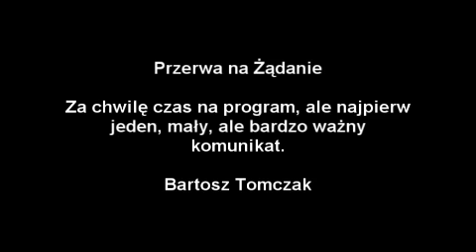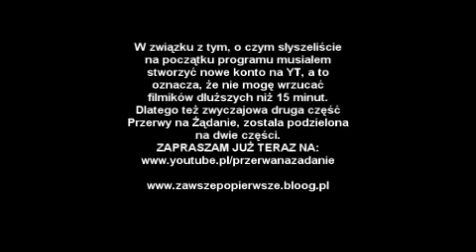Przerwa na Żądanie (17.03.2011 NBA Highlights Part1/3)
Pierwsza część dzisiejszej Przerwy na Żądanie poprzedzona jest małym komunikatem komunikatem.
Jako, że jakiś "koleżka" zapragnął bardzo usunąć moje poprzedni konto na youtube, od dzisiaj nową oficjalną stroną programu jest
zachęcam do ponownej subskrypcji
Bartosz Tomczak